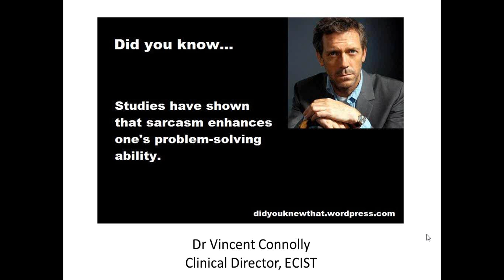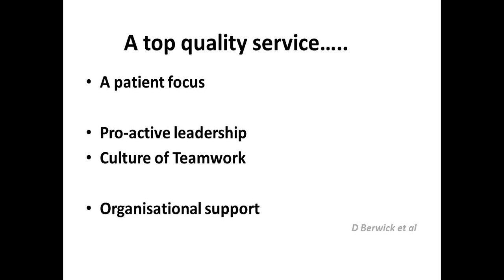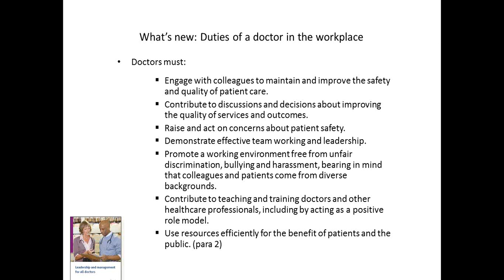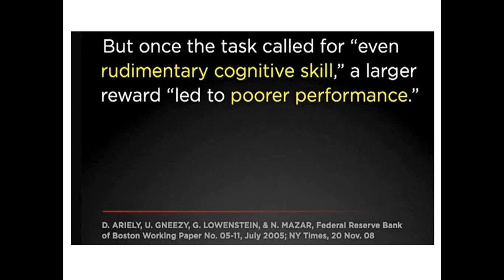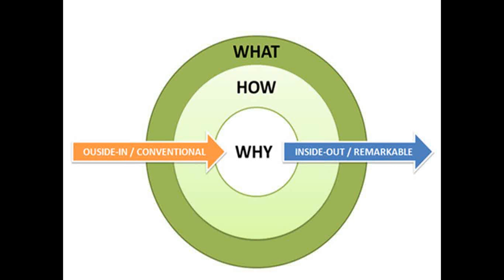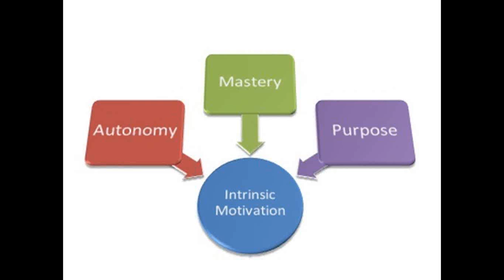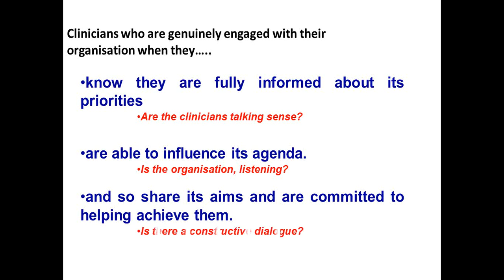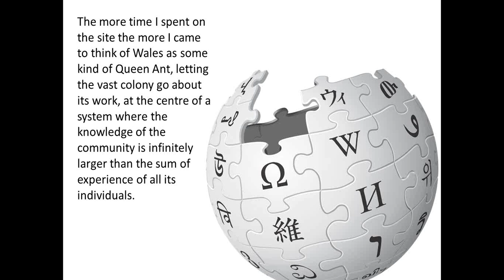Clinical Leadership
Establishing an ambulatory emergency care service can be a major challenge for clinical leaders. This webinar discusses the challenges that have been encountered by members of the network and strategies for managing them. These include challenges from clinical colleagues, seeking resources, gaining support and managing expectations. Each team will face its own hurdles while establishing the service and this webinar is an opportunity to discuss how they can be tackled.

Speakers

Dr Vince Connolly, Medical Director, North Region, NHS Improvement

Recorded 31-05-16